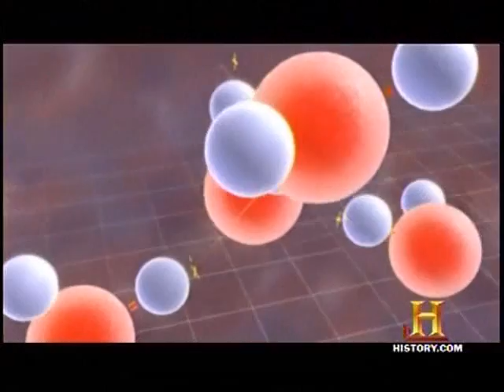Properties Of Water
The physical nature of water.  A short video made for the UMass Botany for Gardeners class.